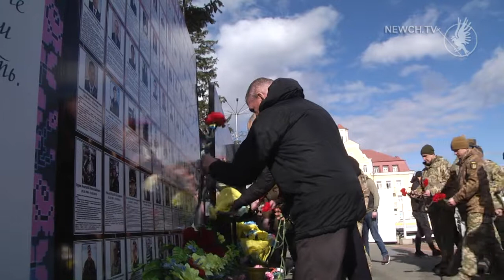Чернігів відзначає День Добровольця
День українського Добровольця у Чернігові розпочали з вшанування героїв-добровольців, які загинули, захищаючи незалежність, суверенітет та територіальну цілісність України. До меморіальних стел загиблим учасникам АТО/ООС та Героям Небесної Сотні у сквері ім.М.М.Попудренка поклали квіти. Хвилиною мовчання вшанували пам'ять всіх, хто загинув, виконуючи військовий обов’язк на сході країни. За покликом серця на захист України добровольцями пішло багато чоловіків та хлопців із Чернігівщини. Нажаль, 181 герой не повернувся до дому.